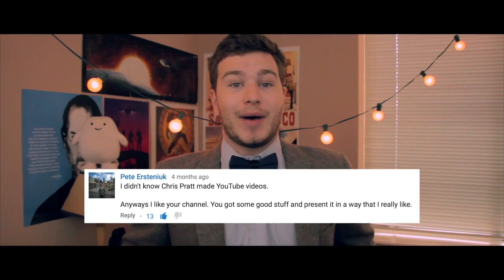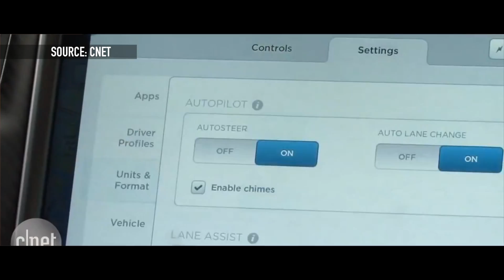Tesla Autopilot: The Beginning of The End of Human Driving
With the public release of Tesla's Autopilot system, does this signal the beginning of a new era of human transportation and the end of human driving? The first (of many, hopefully) episode of Tech for Thought explores the three driving factors that will determine whether self driving cars will become the norm by 2020.

Sign up for Amazon Prime using our link and get a FREE 30-day Trial and all the sweet advantages it brings!